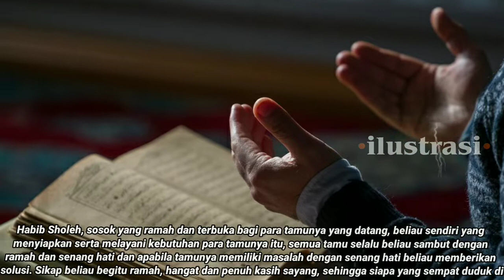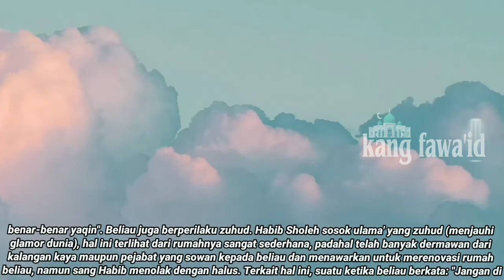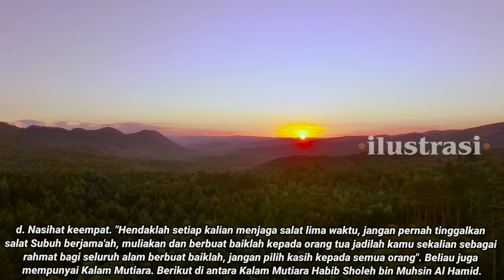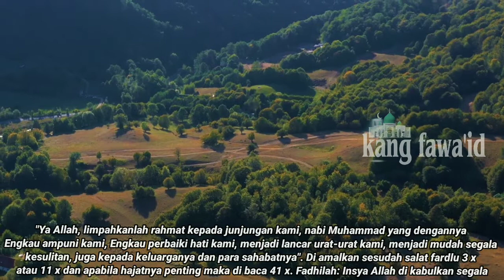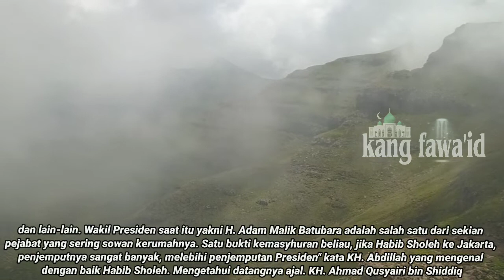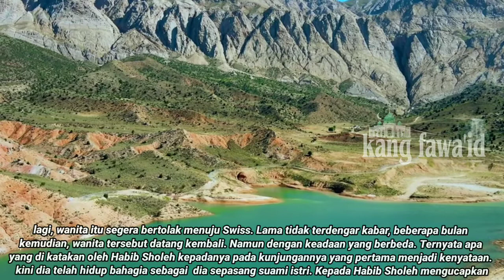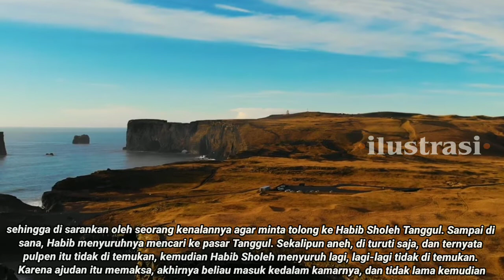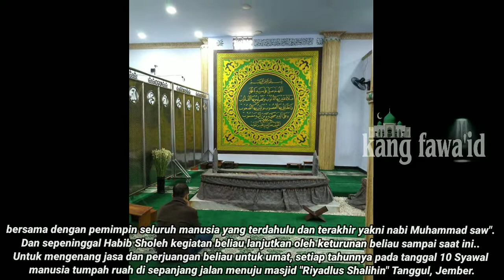kisah karomah wali allah - part 2 "meneladani kisah waliyullah habib soleh tanggul"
Assalamu'alaikum...? Di segmen kisah karomah wali allah ini, kami menceritakan sebuah kisah waliyullah habib soleh tanggul part 2

dan sumber kajian ceramah islami ini kami ambil dari kitab "haba'ib pakunya jawa" karya para ulama yang muktabaroh

Background musik dari :

youtube studio